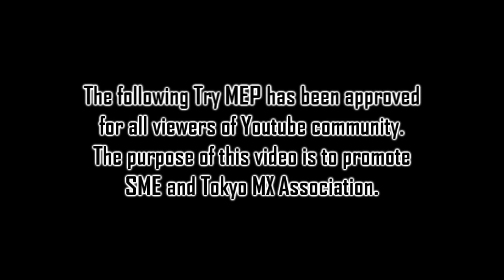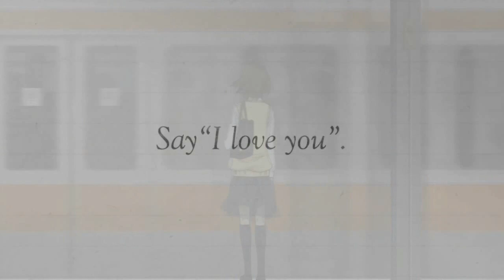⌈DDS⌋ TRY◂ᴹᴱᴾ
Please read it & watch it in HD! *_*

We made it for security reasons... :S

u.i: If u don' like it tell our why don't ! Than u pull dislike! But only then!

INFO about the MEP:
Story:
Mei remembers the time spent with her boyfriend, Yamato~ :3

Anime: Suk!tt3 !! na y0

NOTE:
This vid is purely fan-made and no profit is being made from it.